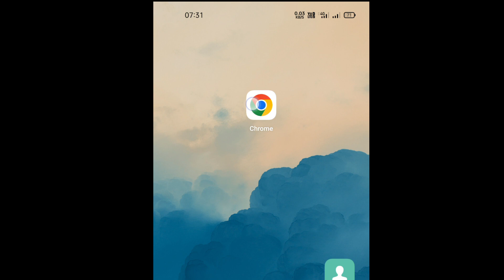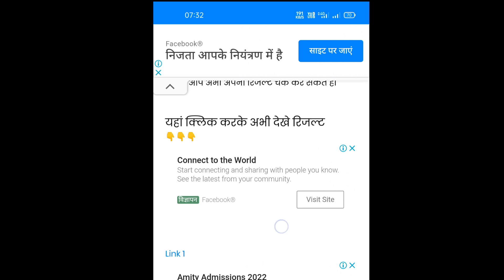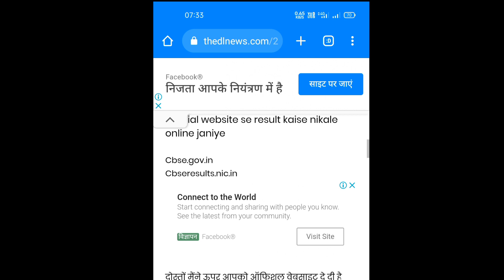cbse result 2022 kaise check kare, cbse result 2022 kaise dekhe || class 10/12 result 2022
cbse board result 2022 | cbse board ka result kab aayega, cbse board 10th result 2022